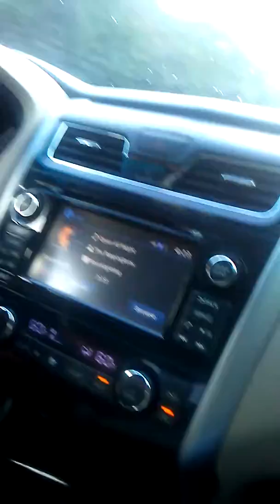Roadtrip part#2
Almost raining